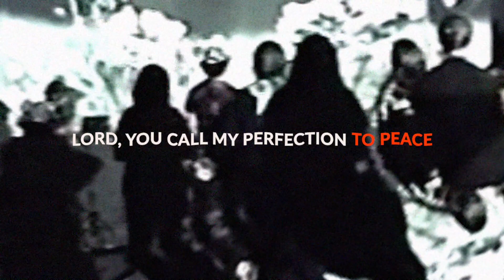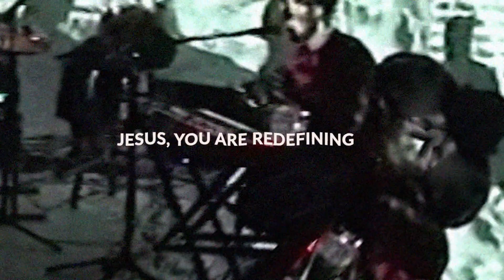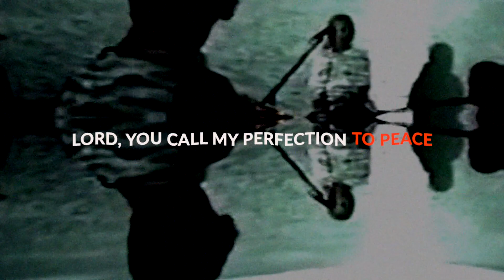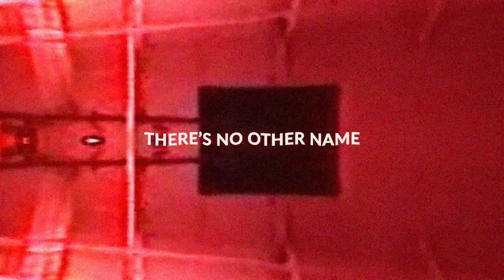"Wide Place (LIVE)" by Laity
Check out this lyric video for "Wide Place (LIVE)" by Laity from Furnace Music!